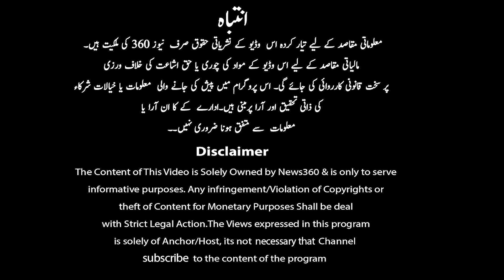Nasla Tower Ki Jaga Ab Kia Bane Ga ? | News 360